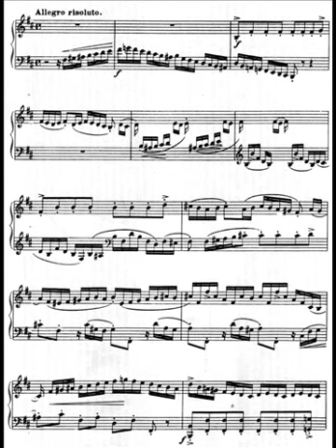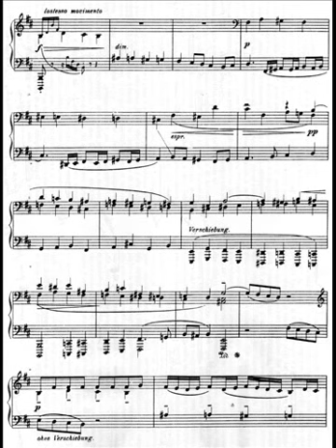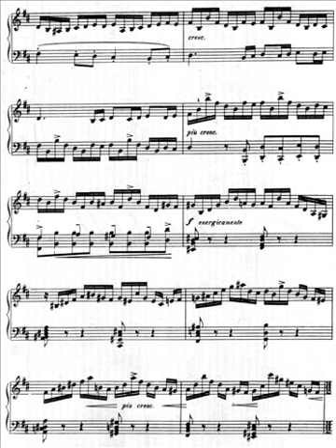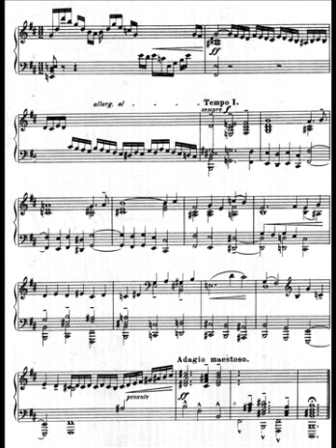Ferruccio Busoni, 'Fantasia in modo antico' (from 'Stücke für piano' op. 33b)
Geoffrey Douglas (piano).